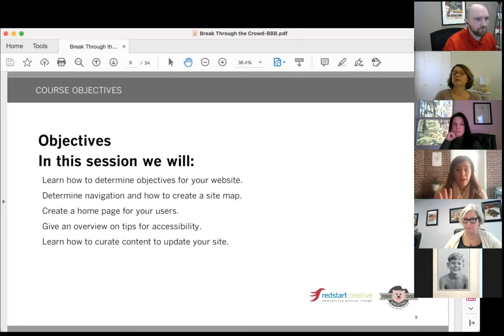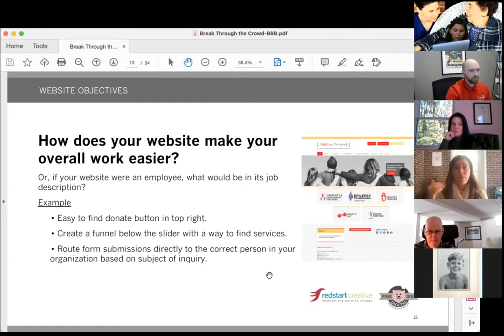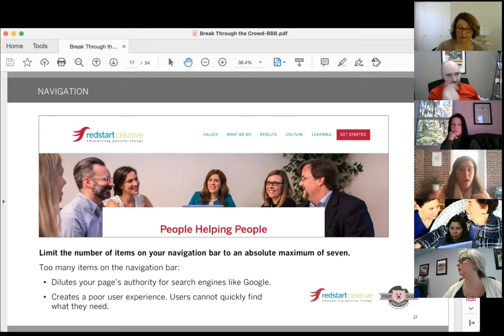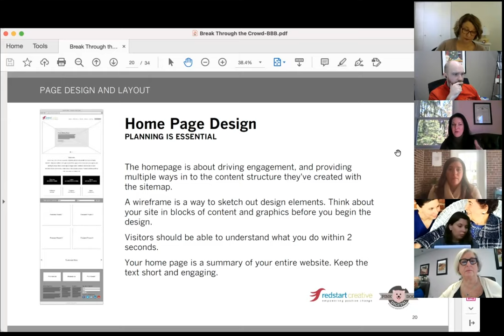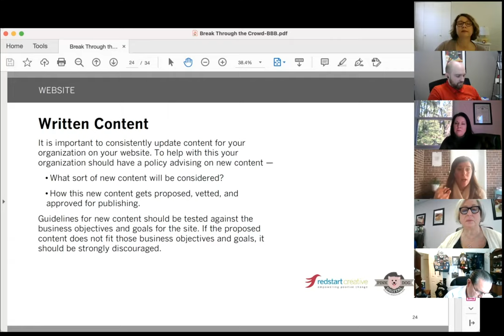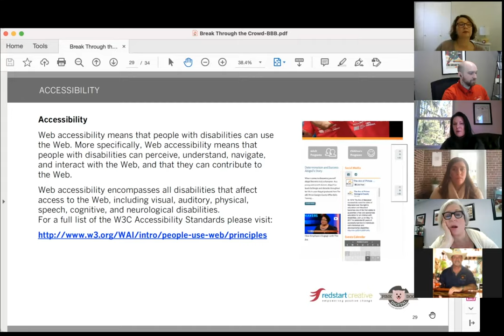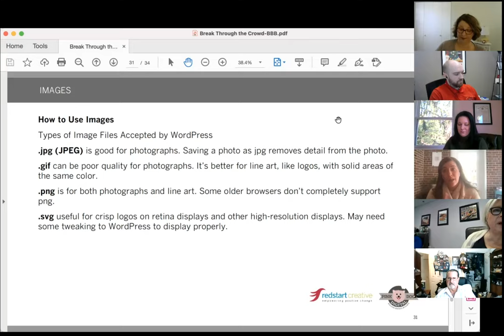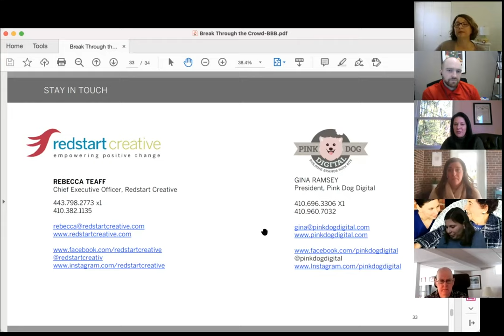Key Components of Successful Business Websites (BBB Digital Marketing Series Part 1)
Learn how to identify your website’s weaknesses and craft a plan of action to improve your digital presence with BBB Accredited marketing experts: Rebecca Teaff, CEO of Redstart Creative, and Gina Ramsey, President of Pink Dog Digital.
With experience developing effective digital marketing strategies for small businesses, they know what it takes to get businesses noticed in the digital world.

Get Connected:

Pink Dog Digital -

redstart creative -